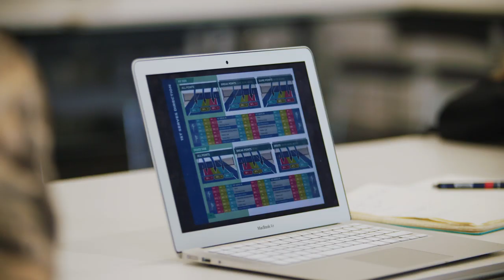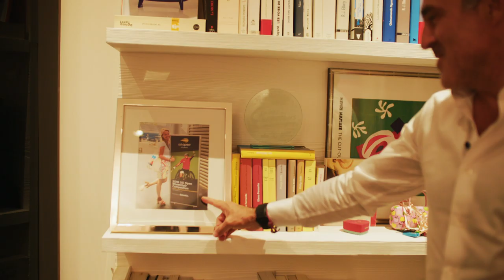Stéphane Houdet's Remarkable Journey | ITF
We speak to Stéphane Houdet about his experiences of learning to play wheelchair tennis, bouncing back from a motorcycle injury.